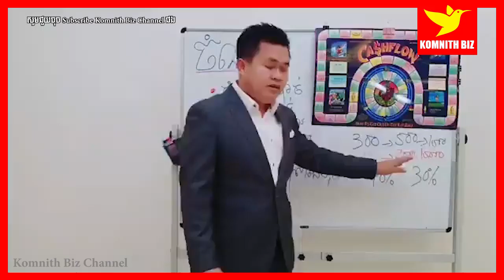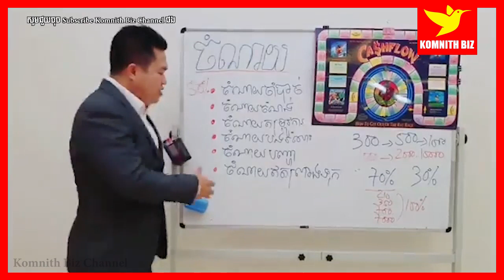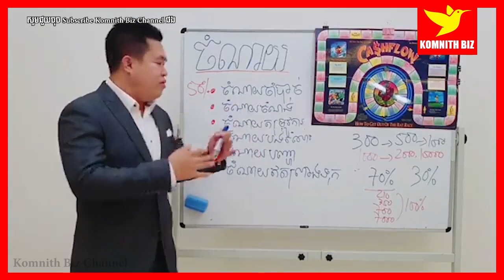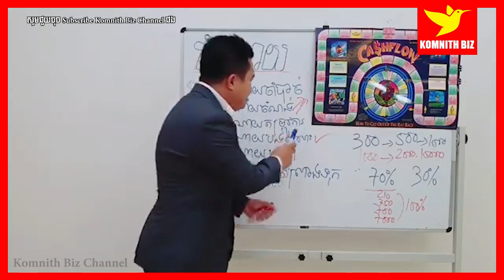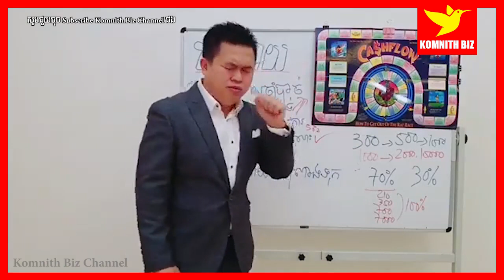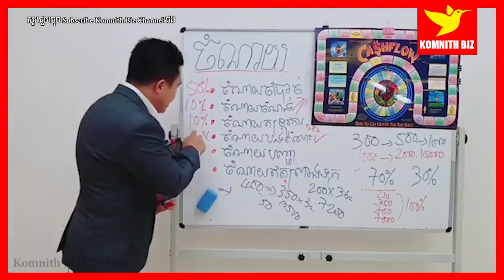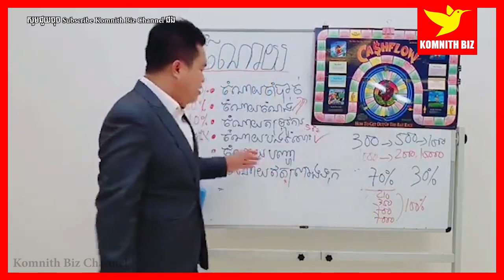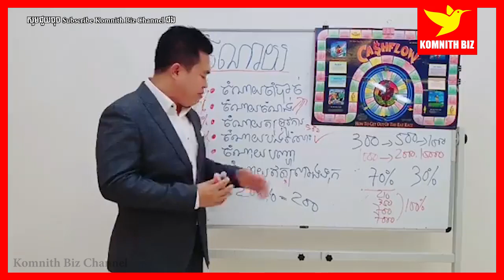Oknha Uch Sambath ក្បួនចំណាយទាំង៦ ដែលអ្នកត្រូវយល់ដឹង (Part-1)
Oknha Uch Sambath ក្បួនចំណាយទាំង៦ ដែលអ្នកត្រូវយល់ដឹង
Watch List :